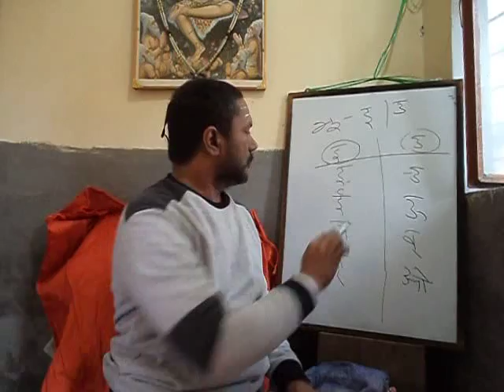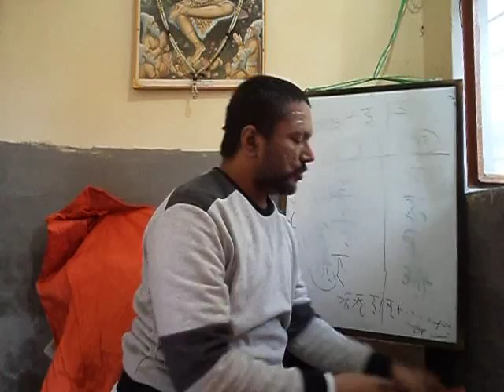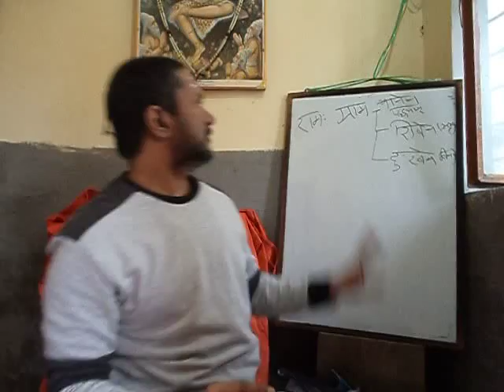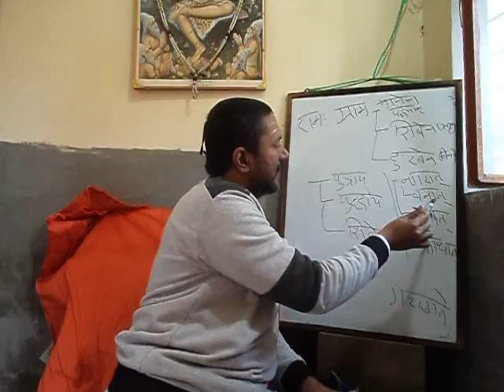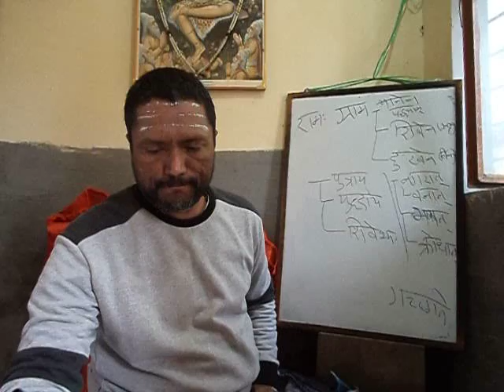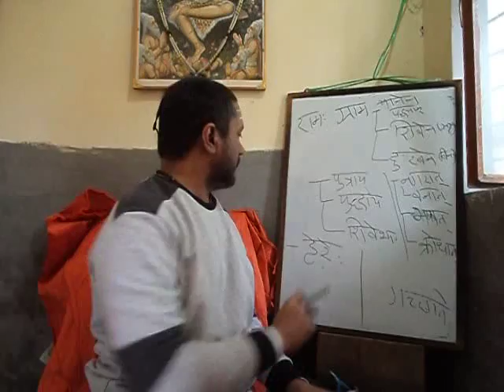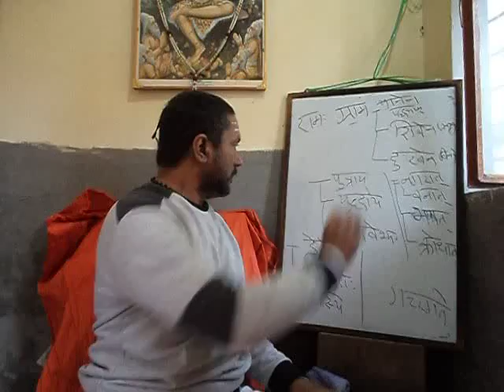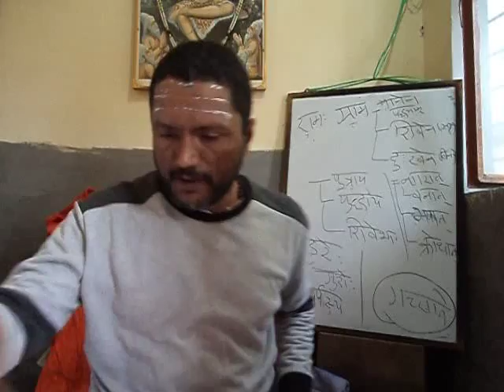20 Antoine Chapter6 Part1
அத்யாயம் ஆறு
ஆண்பால் -  इ  மற்றும் उ

ஐந்தாம் மற்றும் ஆறாம் வேற்றுமை
हरि and  गुरु

५. नगरात / वनात , भयात,  क्रोधात
६. हरे:, गुरो:, सर्पस्य